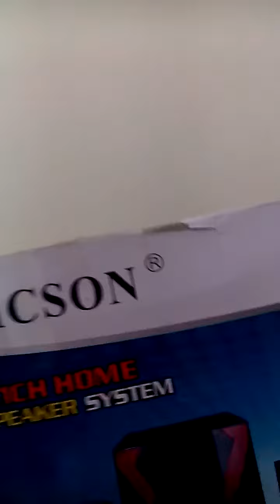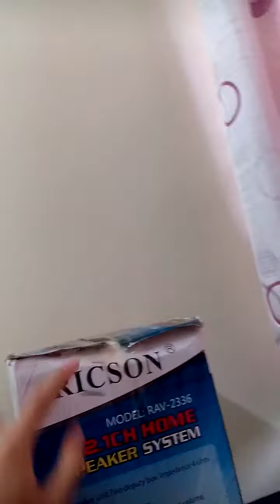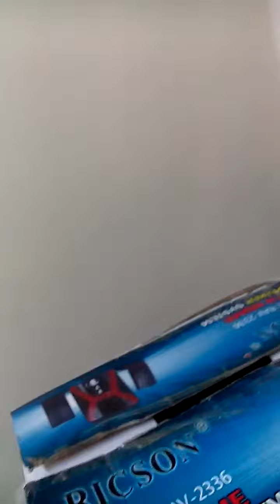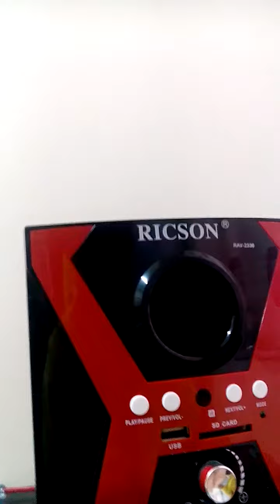Ricson speaker rav-2336 part 1